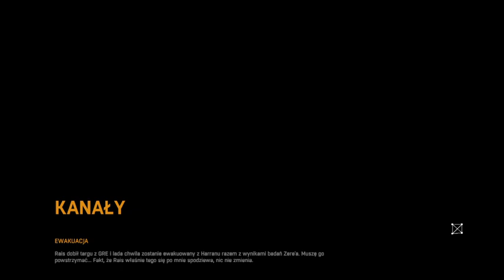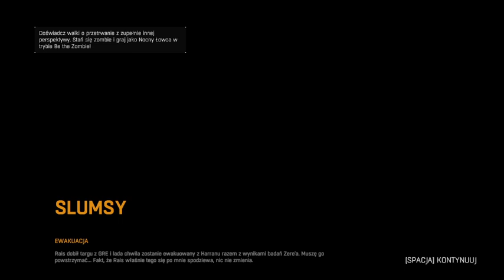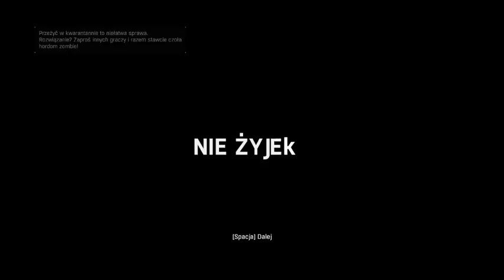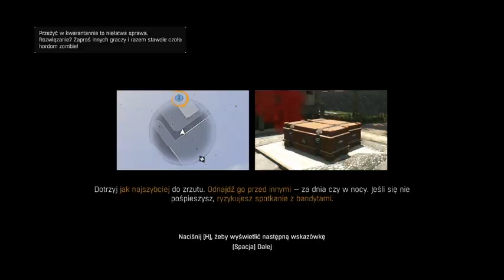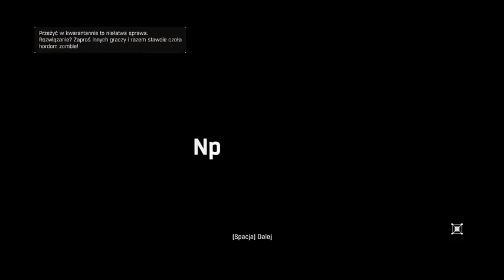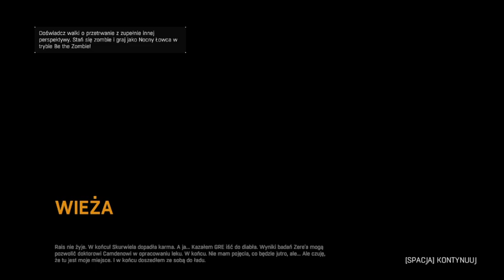Dying Light odc34 KONIEC